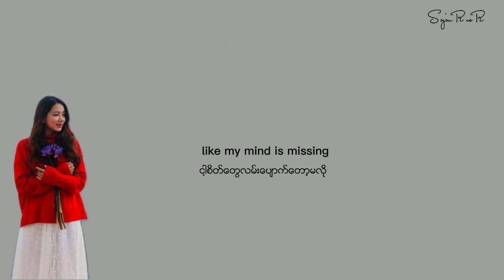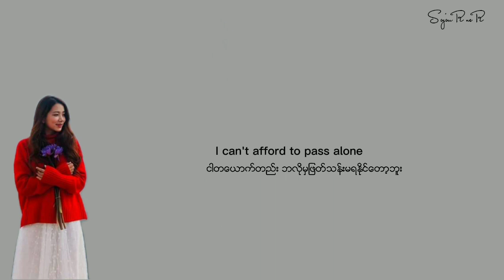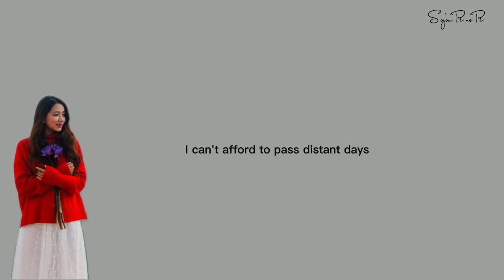Kachin song with Double translation | Htu San Aung - Grau Tsaw Ai Ngai(ပိုချစ်တဲ့ငါ)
If u enjoy this song,can support other songs of Htu San Aung at original link/sites.

© music/lyrics/song/photo
This content is not allowed to post on other places.